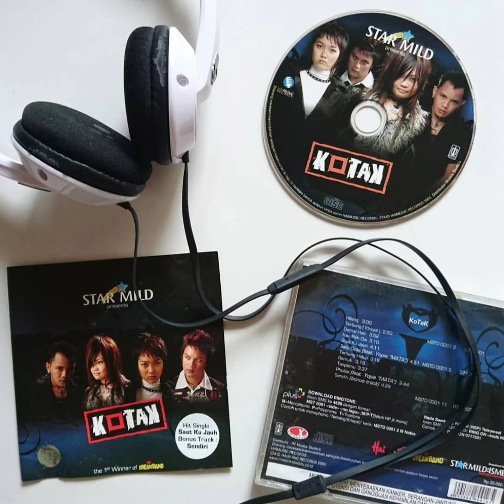Kotak - Sendiri ( No Guitar ) Backing Track